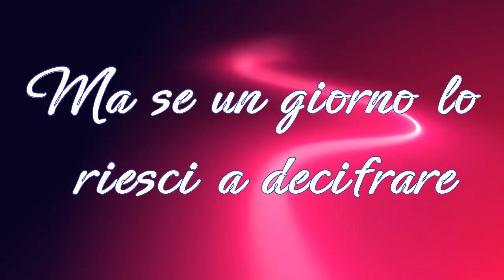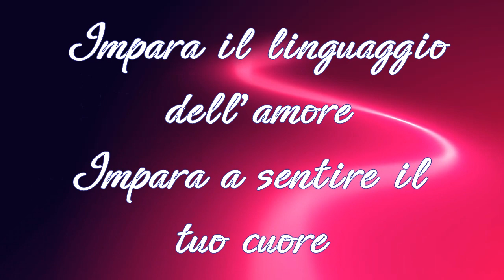ASCOLTARE IL SILENZIO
Ascolta in silenzio il linguaggio dell'amore